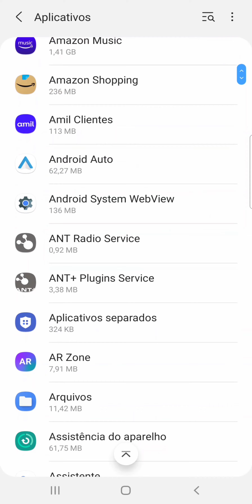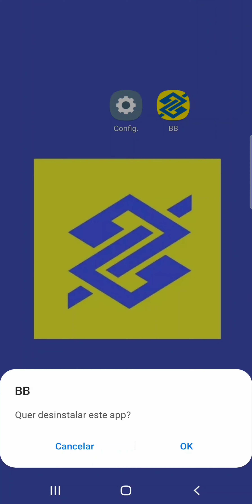Como desinstalar o App BANCO DO BRASIL do celular SAMSUNG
Veja neste vídeo como tirar o Aplicativo Banco do Brasil do celular Samsung A70/Android 11